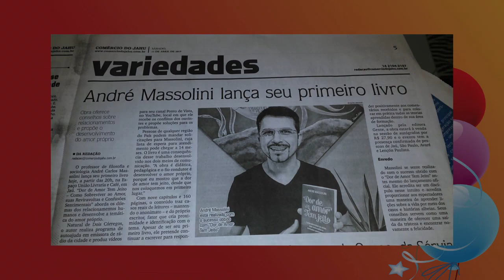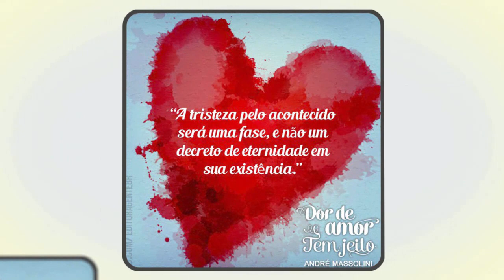4 anos do canal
📮 ENDEREÇO:
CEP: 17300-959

Artista Vídeo comemorativo dos 4 anos do Canal Ponto de Vista